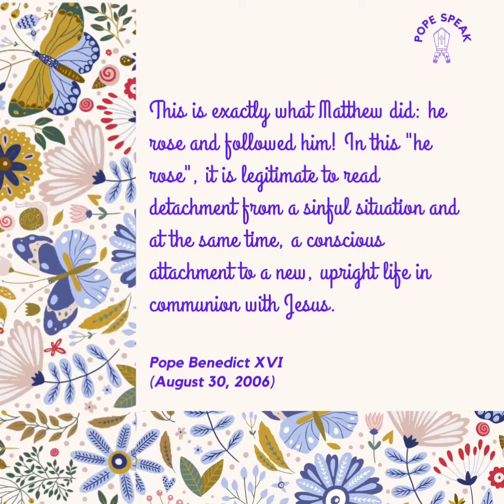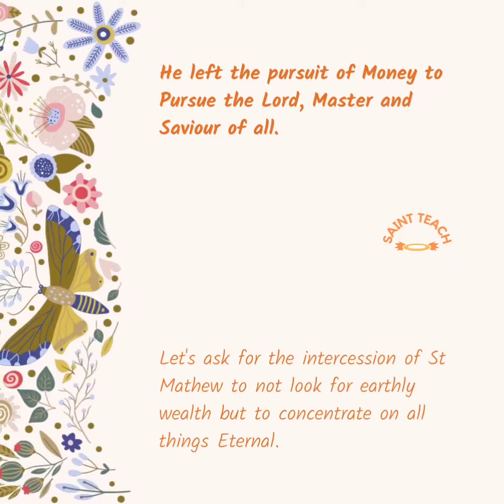St.Mathew,Pray for us 🙏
Efforts of Royal Oman Police During Covid-19
://youtu.be/3YGc4OWfX00

*Sermon 50*

*EASTER SERMON*

ps://youtu.be/0OrKNJusjM8
(222+ views)